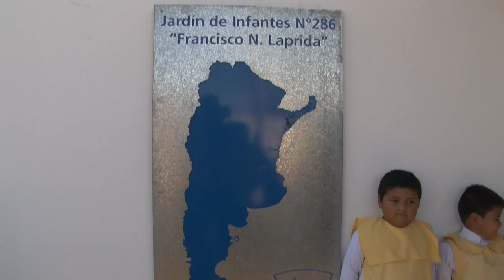NOTA GELMETTI Y DIRECTOR 160615